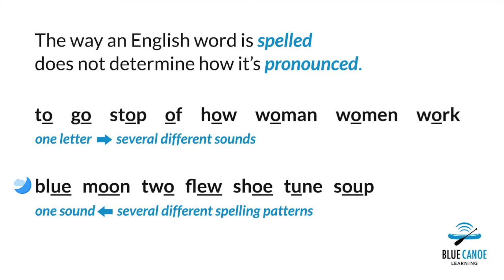Spelling Is Not Pronunciation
English pronunciation is not determined by English spelling.

Karen Taylor, co-creator of the Color Vowel System, shares One Color Vowel Minute.